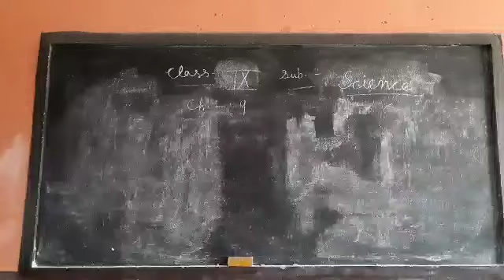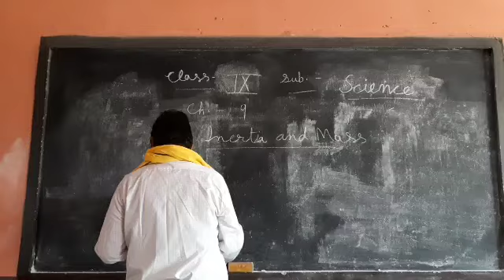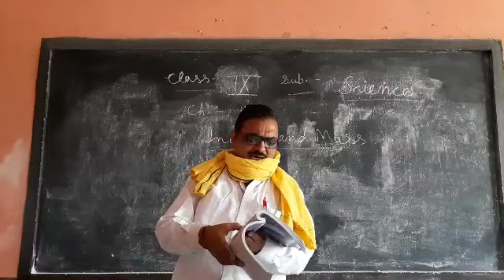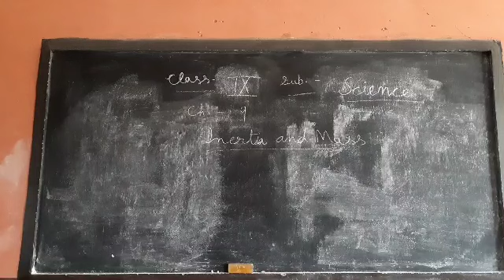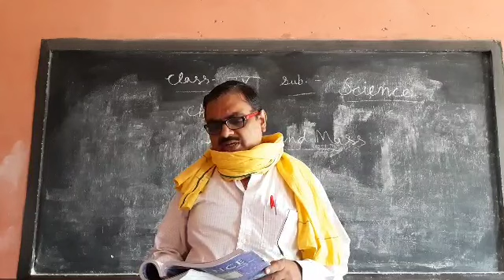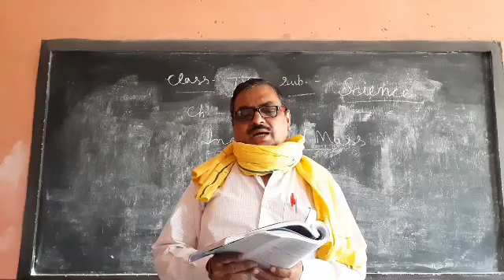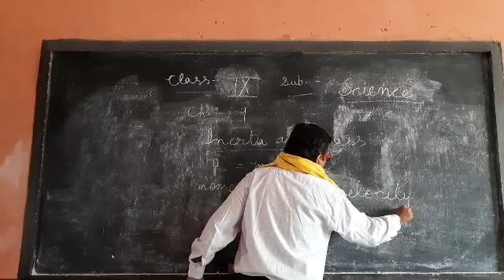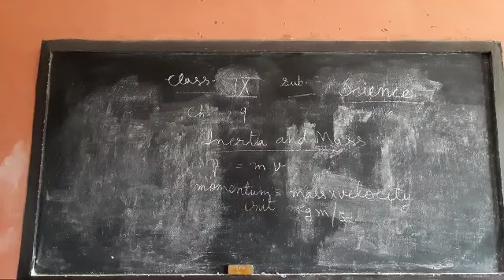9th Science Ch-9